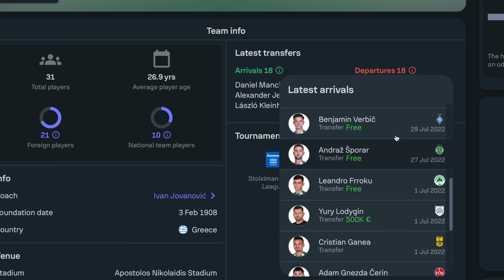Γιατί έχασε τον τίτλο, τι ψάχνει στις μεταγραφές ο Παναθηναϊκός| Vasilis Sambrakos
Ο Βασίλης Σαμπράκος μιλά για το κρίσιμο έλλειμα του Παναθηναϊκού, που έκανε στην διαφορά στα playoffs της Superleague 2023 και την ανάγκη του Ιβάν Γιοβάνοβιτς να προσθέσει ηγέτες του παιχνιδιού στο ρόστερ.